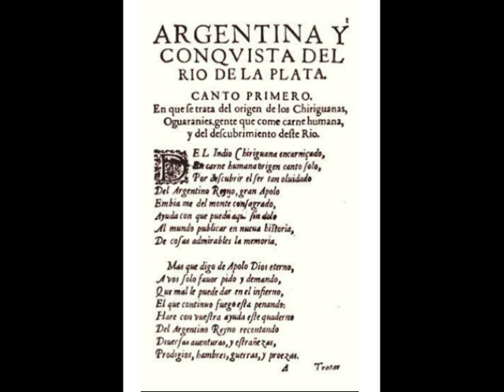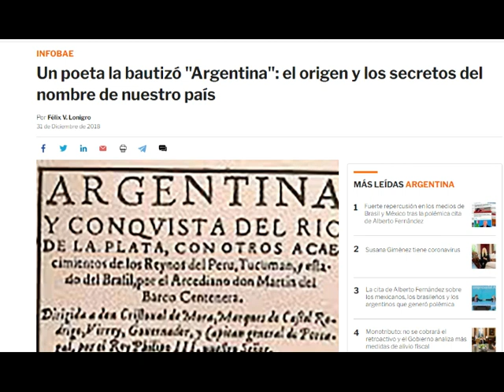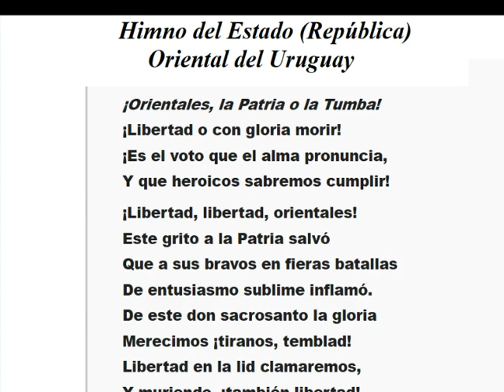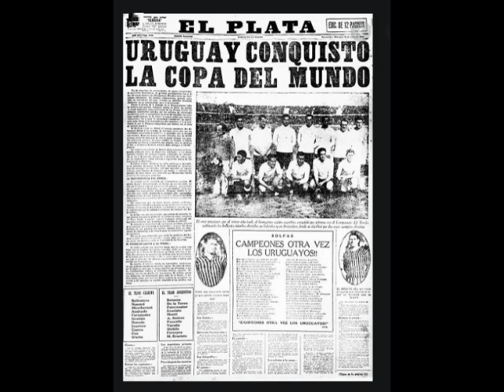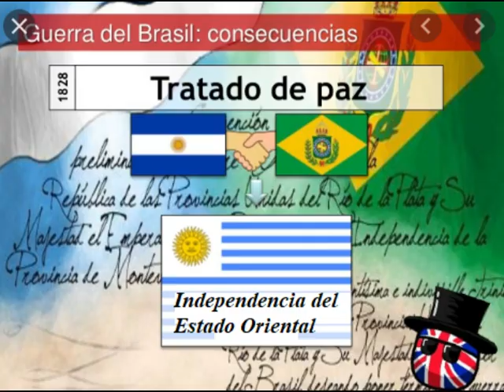Uruguay: ¿provincia argentina? (Uruguay: Argentina province?, audio in Spanish)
De cierta manera podemos decir que, efectivamente, Uruguay es una antigua provincia de la federación de las provincias del sur, y casi, me atrevería a decir una antigua provincia de aquél país en formación que desde hacía el siglo XVII era llamado informalmente La Argentina.
En este video tratamos de actualizar algunos conceptos que pueden servir para clarificar los enfoques, porque si una cosa tiene la historia es su continuo flujo y su irrepetibilidad. Aquella provincia oriental constituida como estado en 1830 ya lleva 190 años de existencia y en esos 190 años ocurrieron muchas cosas. Los uruguayos de hoy no son los orientales de entonces, han habido muchas incorporaciones de nuevas gentes, de nuevas costumbres, han habido sincretismos, han habido acontecimientos políticos. para bien o para mal, el Uruguay de hoy no es más la provincia oriental del pasado,
O sea para ser bastante francos podemos decir que Uruguay es una provincia argentina frustrada o liberada según se mire, y también que la Argentina de hoy perdió un importante capital territorial y sobre todo humano con esa pérdida.
No sabemos que traerá el futuro. Tal vez una nueva reunión, alianza o sincretismos étnicos y culturales de las sociedades del sur, quien sabe, quizás replanteamiento de identidades que incluyan, posiblemente nuevas identidades y culturas que incluyan gentes diversas de otros estados o provincias como podrían ser Paraguay, Bolivia o Chile, e incluso el sur de Brasil.
Solo el futuro permitirá desentrañar esa interrogante.
Mitos y verdades    De fogón en fogón
Video 205